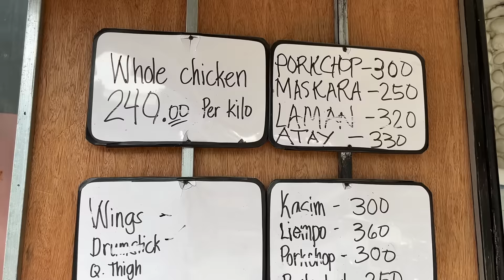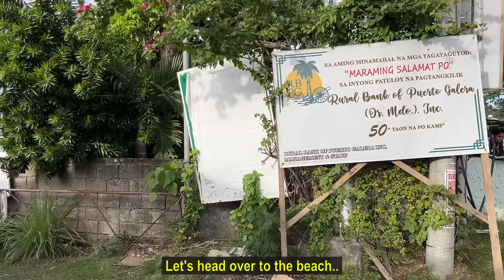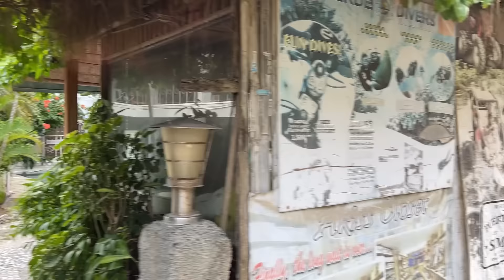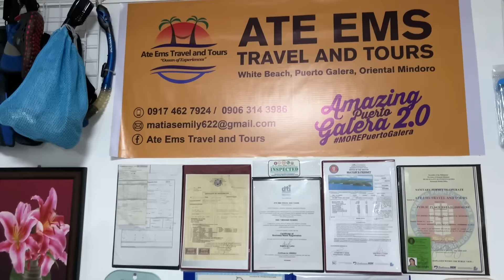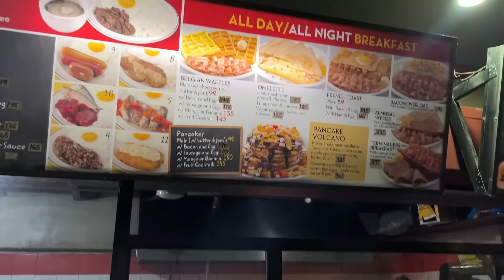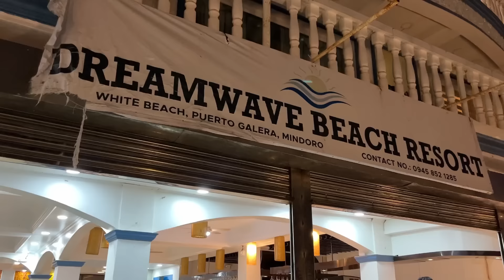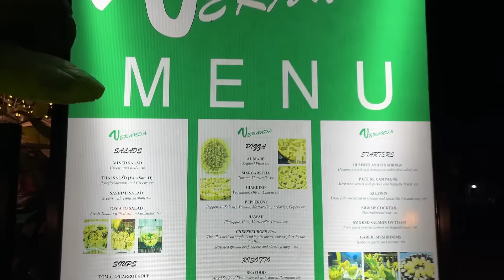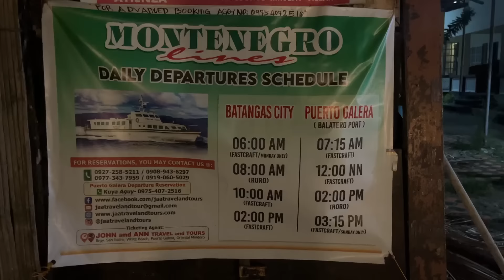PUERTO GALERA NIGHTLIFE | Walking Tour in Oriental Mindoro's Most Famous White Beach | Philippines